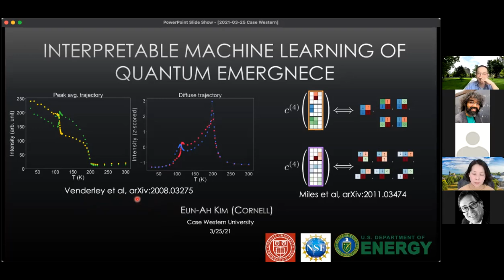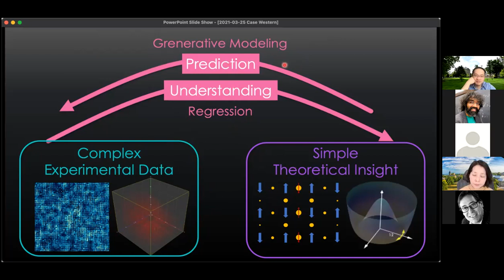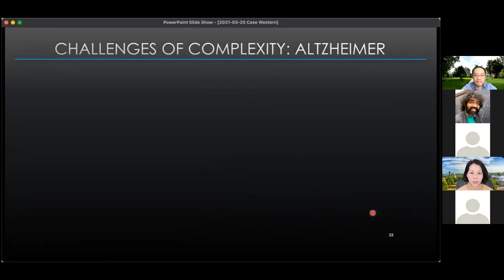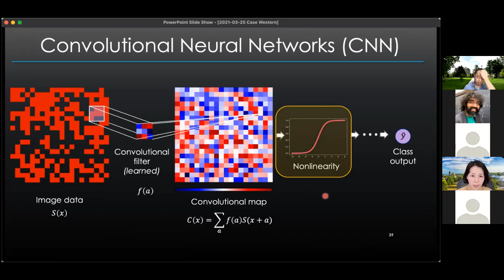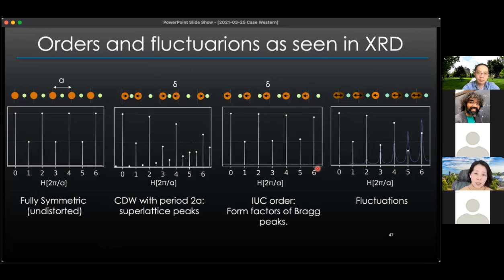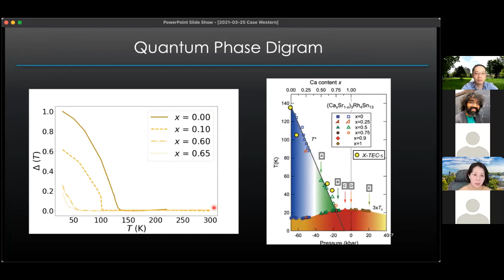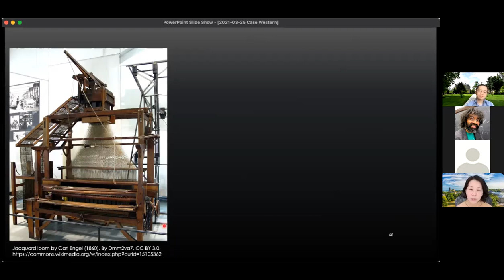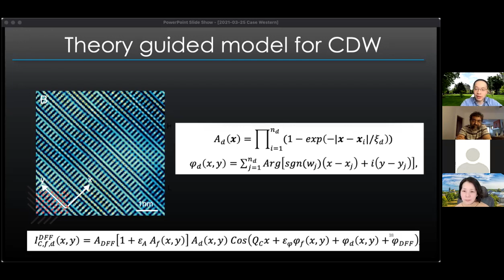Eun-Ah Kim (Cornell), Interpretable Machine Learning of Quantum Emergence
Spring 2021 Physics Colloquium (Case Western Reserve University) April 1, 2020